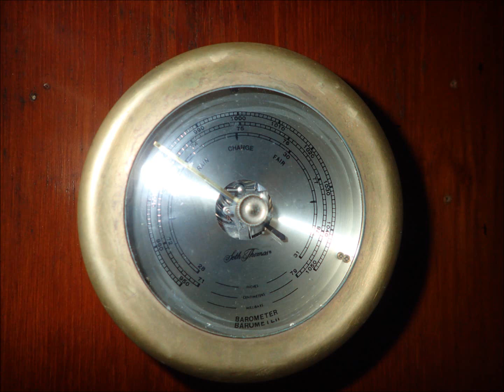Harold Johnson, Masset. Haida Gwaii.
This video is actually just to showcase the song behind it. The song is called Masset by a fellow named Harold Johnson. A few years ago I heard Dann humming the lyrics and then I started a search around town for it. I had some really wonderful people ripping apart their basements looking for an actual vinyl record. Finally Liz Stoker found it and asked Harold Johsons family for permission for me to share it on public media. I had big intentions of making a really awesome movie but, life is short and I decided just to use the random footage that I had around, so that everyone could start humming and tapping their toes. Enjoy Masset people.   Special Thanks go to Robin Brown, he did get to tap his toes to the tunes with me, Archie and Liz Stocker, Arnie Bellis, Tubby, John Brown, Harolds family and anyone else that suddenly just started to sing the song when i mentioned it.